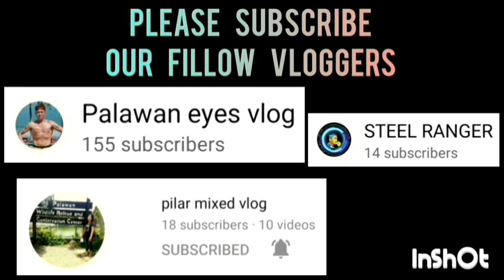JEFFREY RODRIGUEZ HIGHLIGHTS | MAY 14,2023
JEFFREY RODRIGUEZ HIGHLIGHTS | FIRST PUERTO PRINCESA CITY PALAWAN FRIENDSHIP GAMES 2023 AT P.S.U GYMNASIUM | MAY 14,2023